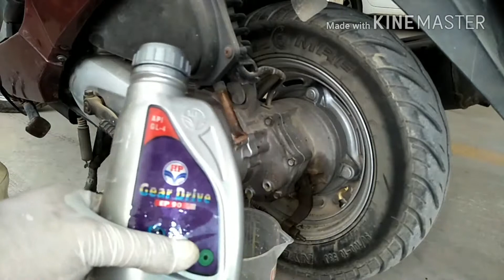Gear Oil Change: Honda Scooter,Aviator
Gear oil is replaced and explained for Honda Aviator